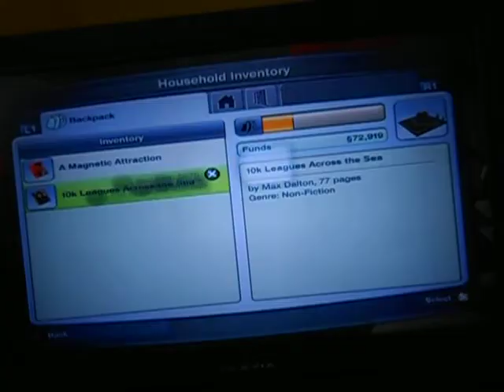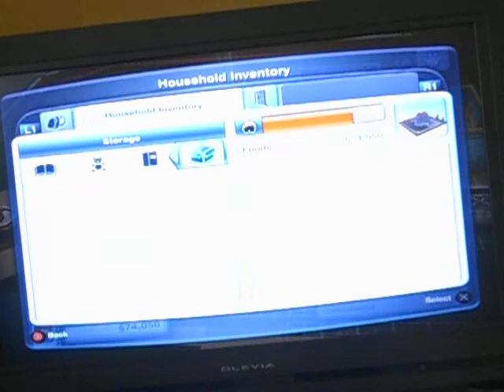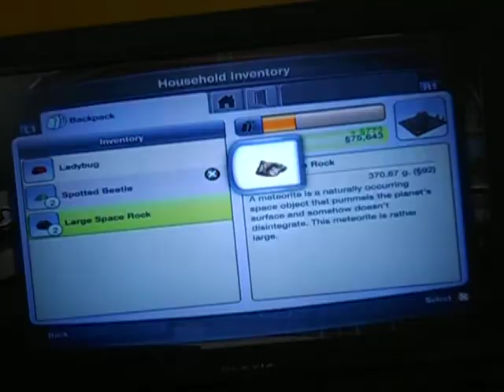the sism 3 pets part 25 first car